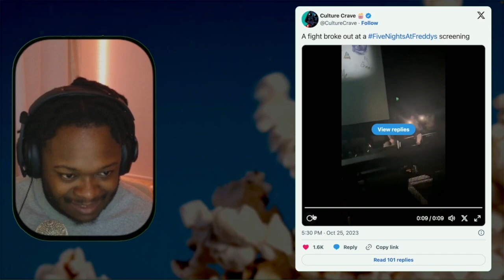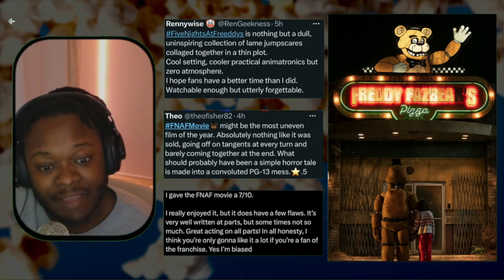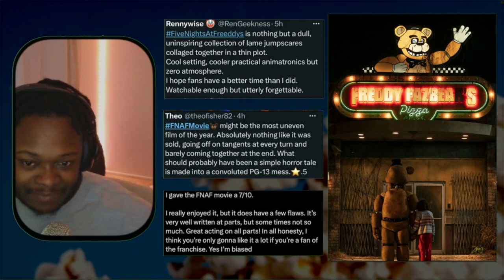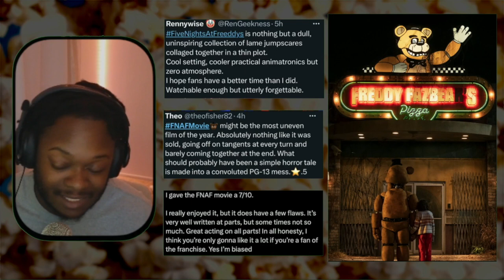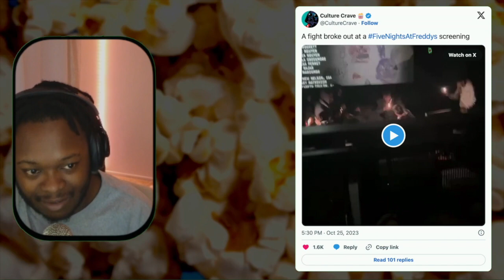Five Nights of Freddy Premiere CAUSED A BRAWL and BAD REVIEWS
What did he do to get those people so mad???

TIMESTAMP
0:00 INTRO
0:29 FIVE NIGHTS OF FREDDY BRAWL BREAKDOWN
0:45 THE BAD REVIEWS ARE IN, SMH
4:09 SHOULD YOU WATCH THIS FILM??
5:07 LETS GET BACK TO THE FIGHT LOL